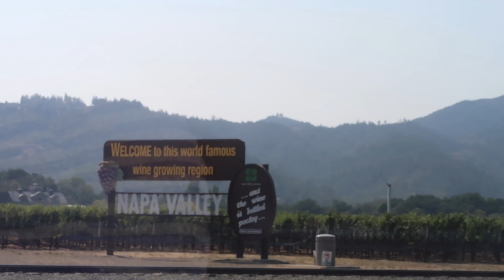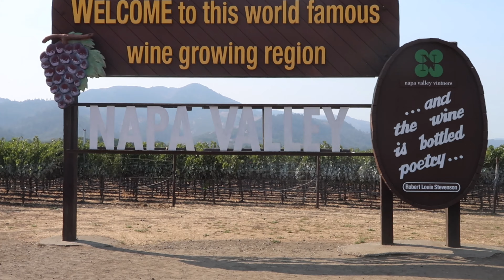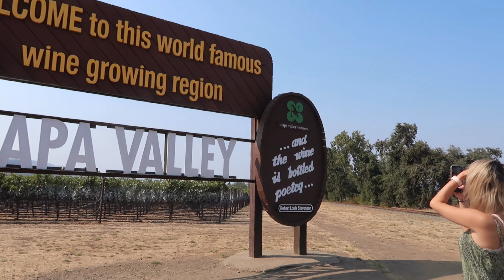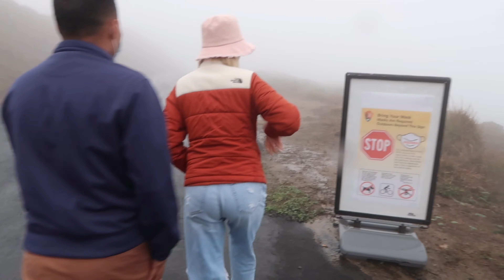BUHAY AMERICA: MY LAST DAY IN SAN FRANCISCO THE MOST MEMORABLE ONE | ANOTHER DREAM COME TRUE !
MY DAILY LIFE STORY. MEMORIES THAT ARE WORTH TOKEEP.